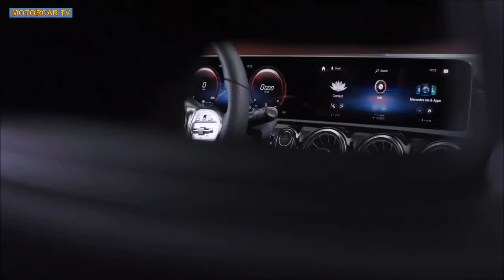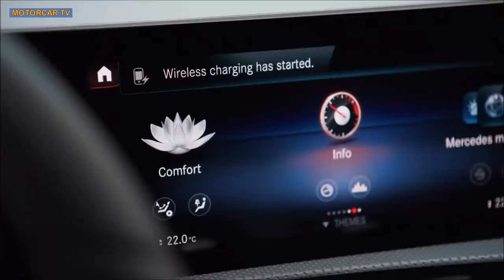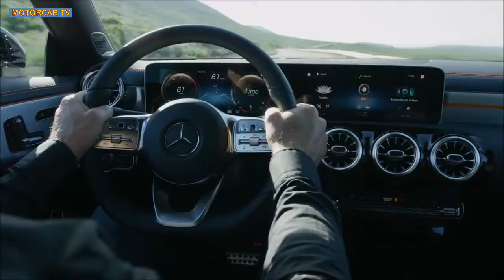2020 Mercedes CLA - Интерьер, экстерьер и Drive.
2020 Mercedes CLA - Интерьер, экстерьер и Drive.

2020 Mercedes-Benz CLA 250 более гладкий, более мощный, чем когда-либо прежде
Это немного больше, чем просто стильный класс

 Преемник первого переднеприводного компакта Mercedes-Benz для Америки, Mercedes-Benz CLA 250 2020 и CLA 250 4MATIC, наконец, здесь. И-неудивительно - это похоже на уменьшенный класс CLS. Если вы смотрели на большого CLS, вы уже видели ЦРУ. Он имеет тот же низкий нос и крышу, хотя относительно большие задние фонари CLA делают заднюю часть менее тяжелой. Свесы меньше, и все выглядит более подтянутой. Двойные выпуклости в капоте возвращаются к спортивному автомобилю 300SL Gullwing. Предпочитаете ли вы CLS или CLA, одна вещь неоспорима: новое CLA смотрит далеко более лучше чем луковичное, stubby общительное CLA.

Несколько умоляющих механически изменений сравненных к подобному-типу. Двигатель версия 2.0-литровый турбированный рядный 4 В класса и старого CLA-класса. Эта версия делает 221 лошадиную силу, 13-лошадиное увеличение по сравнению с предшественником, и 33 больше, чем в A-классе. Вращающий момент соответствует старой модели, и превышает-класс 37 фунт-футами.

Новый CLA-класс будет доступен с передним или полным приводом, и оба поставляются с семиступенчатой автоматической коробкой передач с двойным сцеплением. Учитывая увеличенную мощность двигателя, он должен быть более захватывающим, чем A-Class, хотя мы надеемся, что трансмиссия более отзывчива. В то время как A-класс получает только многорычажную заднюю подвеску на полноприводной модели (переднеприводные модели с колесами меньше 19 дюймов оседланы торсионной балкой), все модели CLA-класса будут иметь многорычажную заднюю подвеску. Mercedes также отмечает, что обработка должна быть доработана по старой CLA-класса благодаря более низкому центру тяжести и передняя и задняя колея шире на 2,5 и 2,2 дюйма соответственно.

Интерьер нового CLA-класса, по-видимому, поднят прямо из класса A, с двумя отдельно стоящими монолитными экранами для приборов и информационно-развлекательной системы. Это хорошо, потому что мы единодушны во мнении, что новый A-Class имеет значительно улучшенный интерьер по сравнению со старым CLA. Приборная панель довольно низкая, а вентиляционные отверстия-яркие круглые металлические блоки, используемые на большинстве других моделей. Весь интерьер можно также искупать в цветах освещения мириад окружающих когда как следует оборудованный. Стандартными на обоих автомобилях являются 7-дюймовые приборные и информационно-развлекательные экраны с 10,23-дюймовыми экранами. Другие варианты включают в себя множество систем помощи водителю от S-класса top-rung, таких как активный адаптивный круиз-контроль, помощь при смене полосы движения, рулевое управление и помощь при парковке. Оно также приходит с MBUX.

Цена еще не объявлена, но она должна быть объявлена ближе к тому времени, когда автомобиль поступит в продажу в конце 2019 года. Текущая модель начинается с $34,095, и мы ожидаем, что новая будет по крайней мере столько же, и, вероятно, немного больше, и она будет выше класса A (который еще не был оценен).